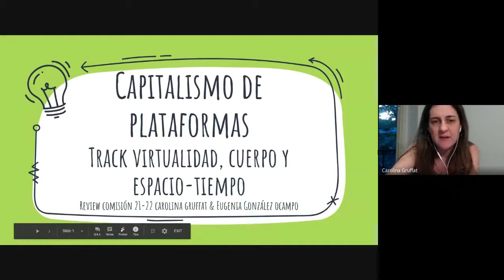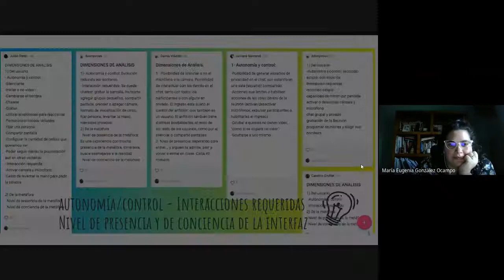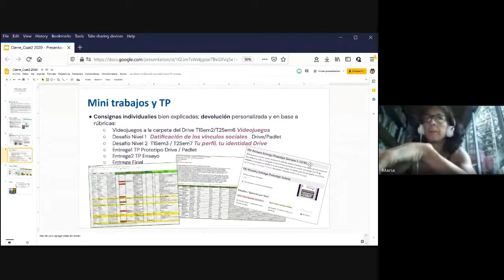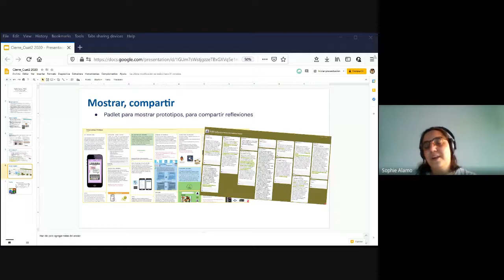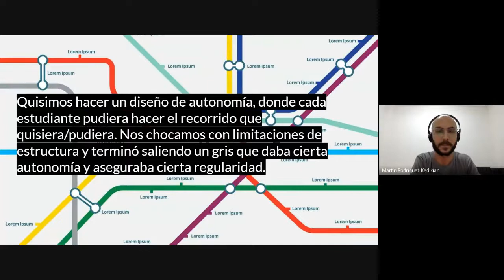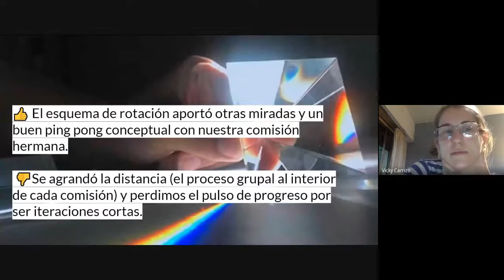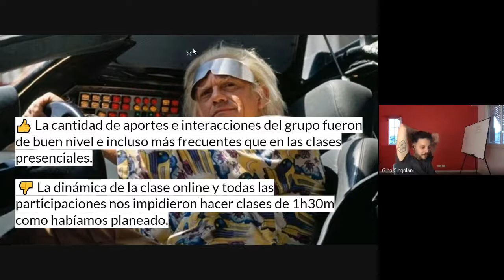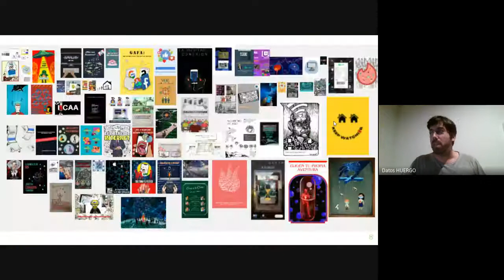Teórico #23 | Cierre 1/2: Nosotres